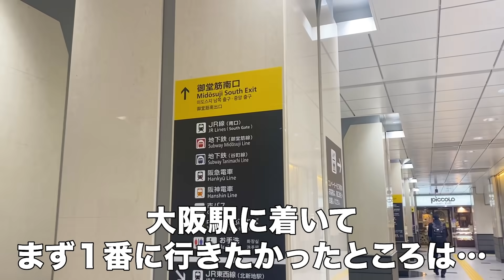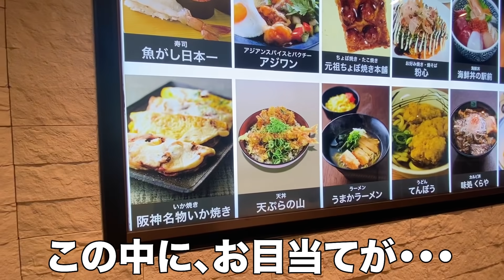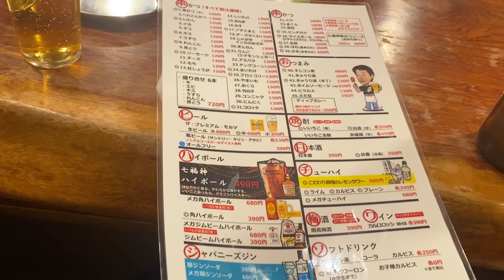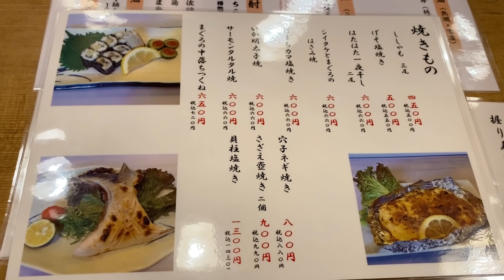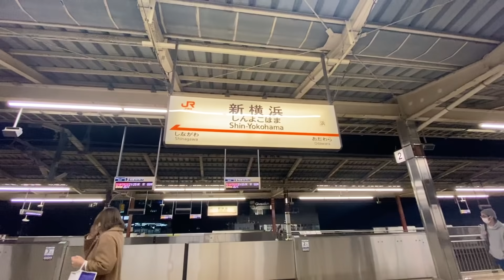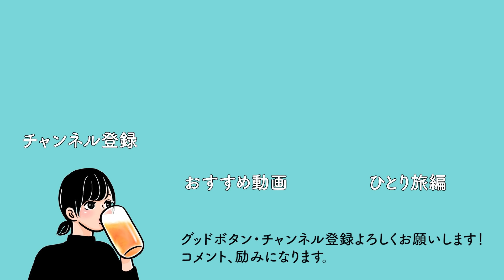【大阪】欲望のままに大好物を爆食する食い倒れツアー！隠れ名物も食して幸【ひとり旅後編】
関西2泊3日のグルメ旅 後編です！

前編
【ひとり旅】京都のご飯が美味しすぎてつい爆食…！飲みからラーメンまでフルコースで昇天

冬は二重あごですが、夏は痩せます🥺(言い訳)

※撮影は蔓延防止や緊急事態宣言ではない時期に行っています。

【お店】はなだこ
【場所】〒530-0017 大阪府大阪市北区角田町９−１６ 大阪新梅田食道街 １階
【食べたもの】
ネギマヨ６個580円

【お店】阪神名物 いか焼き
【場所】〒530-8224 大阪府大阪市北区梅田１丁目１３−１３ 阪神百貨店梅田本店 B1F
【食べたもの】
いか焼き１４０円

【お店】七福神
【場所】〒530-0001 大阪府大阪市北区梅田１丁目１１−４ 地下2階
【食べたもの】
瓶ビール 530円
盛り合わせ6本 720円
紅生姜120円
りんご130円
1500円

【お店】縄寿司
【場所】〒530-0057 大阪府大阪市北区曾根崎２丁目１４−１
【食べたもの】
生ビールサービス0円
あじ 270円
申いか 270円
生たこ 270円
芽ネギにぎり 330円
サッポロ黒ラベル 500円
細巻き山芋梅しそ 250円
まぐろ（本鮪）470円
魚の赤だし300円
2440円

または
YouTubeで「しやご 熊本」「しやご ラーメン」など
キーワードで調べると、見たい動画を検索できます。

ハヤシユウ さんの「ワンダーランド」という曲です。